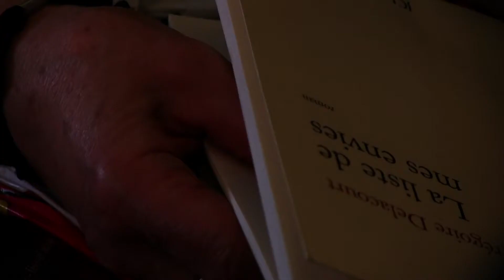2ème Café littéraire avec Grégoire Delacourt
Une production Ville de marly
Tournage : Maurine Thiébaut
Montage : Charles Thomas